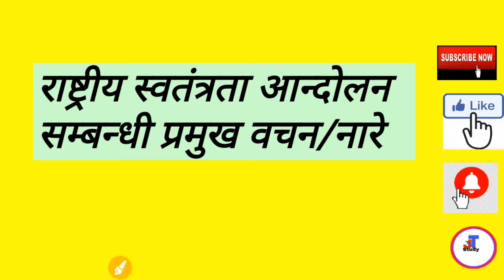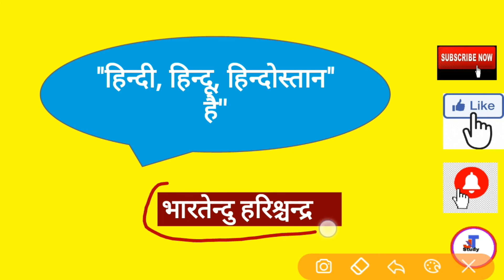Salogans of Prominent Men| kisane kya kaha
Hello guys,

Here you'll find a lot of stuff regarding competitive study
which will surely help you  in cracking all the exams. Everything is discussed elaborately and in a very easy way.
 About this Video
In this video I have discussed different slogans raised by prominent men raised at the time of freedom struggle in India as well as after independence.
If you find this video informative and productive, do me a favour .
You'll find latest videos regarding all competitive Exams. all this stuff is based on the latest
 examination pattern and style. These MCQs will help you in cracking examination. If you'll watch these
 video carefully and completely, you are sure to succeed. Please don't miss the video series. Watch all the
 videos in all series to get the best result.